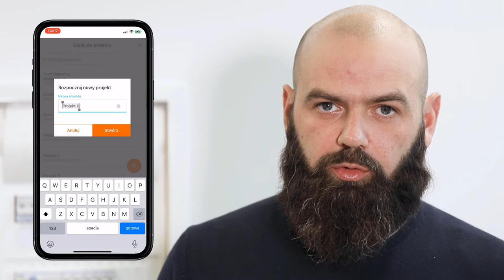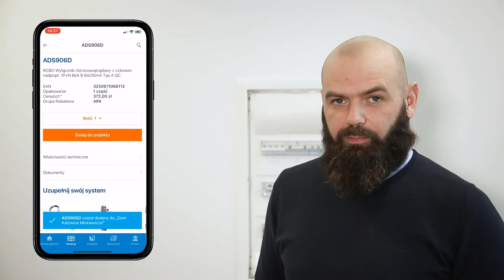Aplikacja Hager Ready wersja 3.0 - katalog produktów